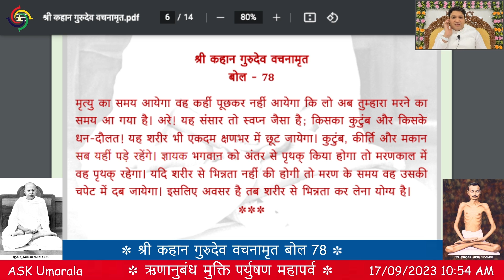श्री कहान गुरुदेव वचनामृत बोल 78 | ऋणानुबंध मुक्ति पर्युषण पर्व | ASK Umarala (GJ) | 2023-09-17